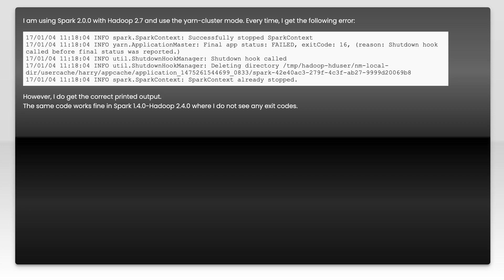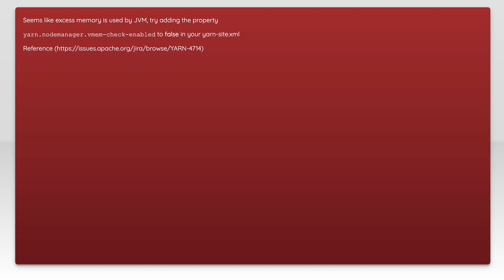Why does Spark exit with exitCode: 16?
apache-spark: Why does Spark exit with exitCode: 16?

Related to: apache-spark